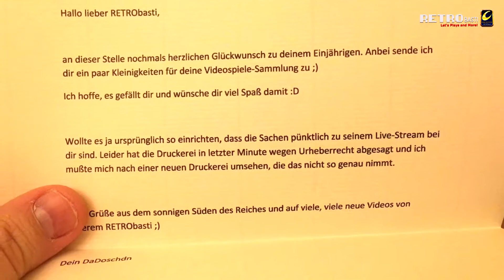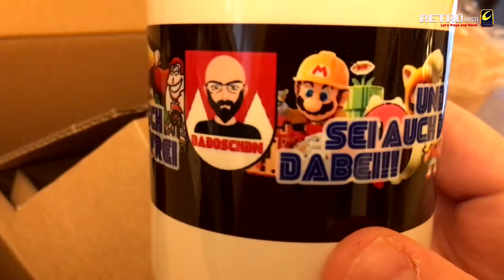Unboxing ► #01 - Überraschungspaket vom guten DaDoschdn!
Der gute DaDoschdn hat mir ein Paket geschickt.. ich bin total perplex gewesen als ich es in der Hand hielt. Was da so alles drinnen ist, nun seht es euch einfach mal an ^^